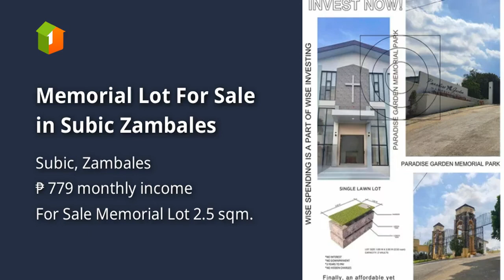Memorial Lot For Sale in Subic Zambales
Lots, Lands, and Farms For Sale in Subic, Zambales: Subic, Zambales